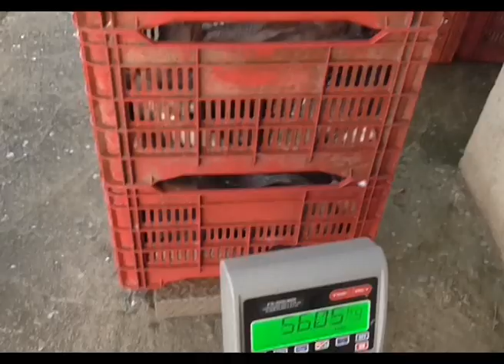LA TILAPIA, UN RECURSO VIVO PARA EXPLOTAR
Un gran negocio se vuelve para aquellos que crían Tilapia en proyectos acuícolas por la gran demanda de alimentos que existe en en el ámbito mundial. Además de que es rico en proteínas, bajo en colesterol, y se puede cocinar en una gran variedad de platillos.